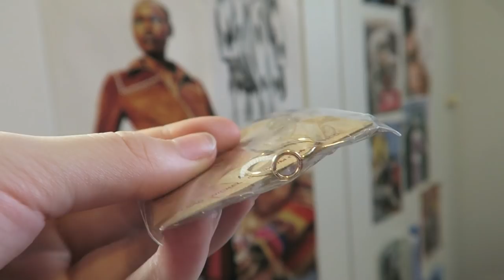WHAT I GOT FOR CHRISTMAS 2018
DEPOP: @goldiefits

Age: 16
Camera: Canon EOS 600D
Editing: Imovie

Mathilde xox